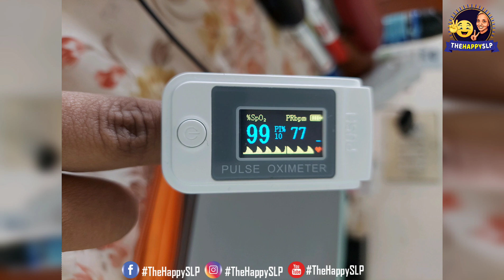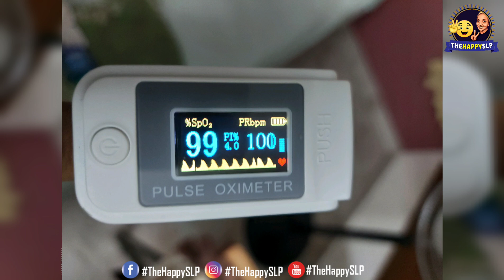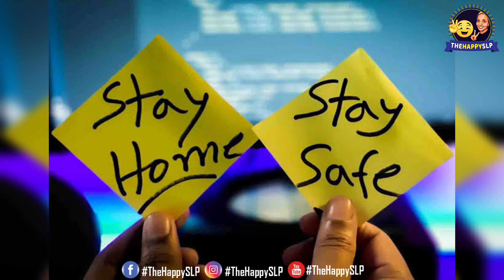ഒരു പൾസ് ഓക്സിമീറ്റർ എങ്ങനെ ഉപയോഗിക്കാം| Pulse oximeter Malayalam-How to use | TheHappySLP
Pulse oximeter is a small device that helps you to monitor your heartrate and also to check the level of oxygen in your blood. I will be talking on what is it and how to use it and when we should seek medical support.
Kindly stay home and stay safe

Much love and stay happy always,
Hannah Elsa Abraham
Masters in Audiology and Speech-Language Pathology (Manipal University)
OPT Level 1 Certification – Talktools
RCI- A65183